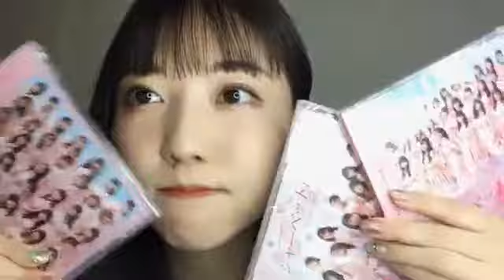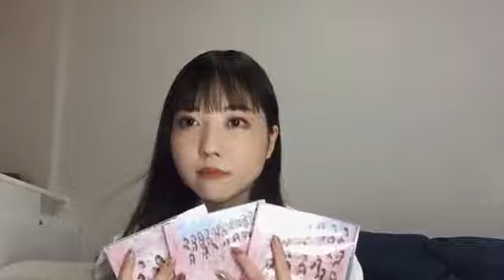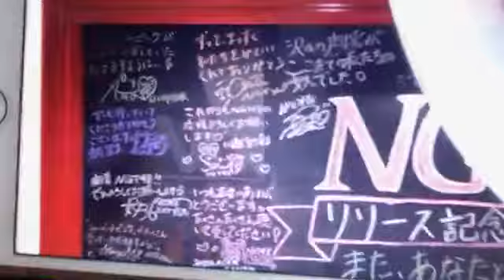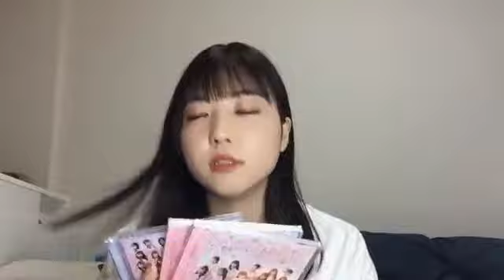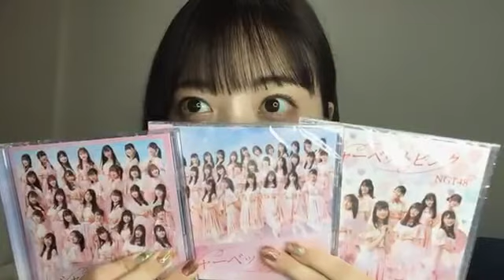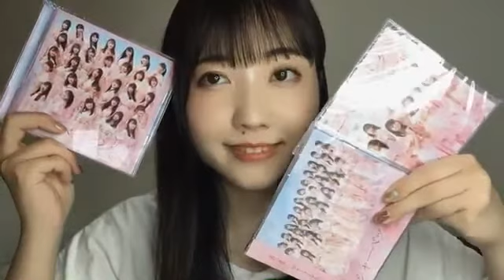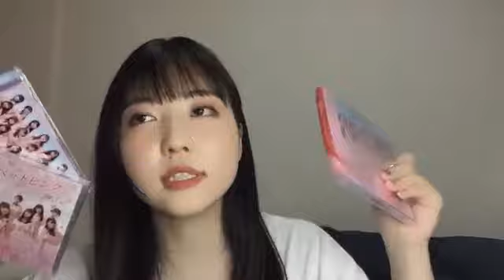日下部 愛菜KUSAKABE AINA 2020年07月22日223536